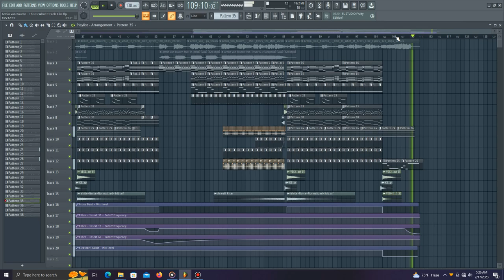Armin van Buuren - This Is What It Feels Like (Fl Studio Instrumental Remake)